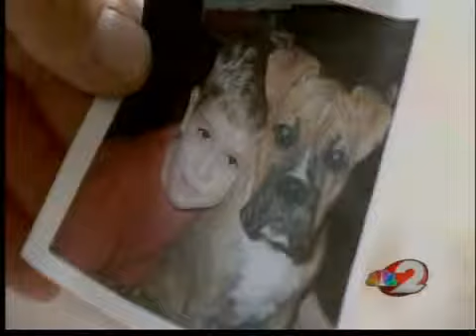Bedinger family speaks out